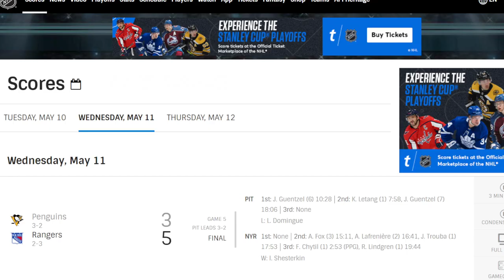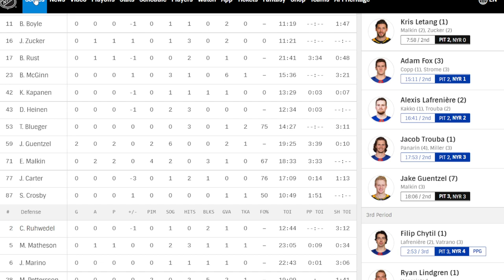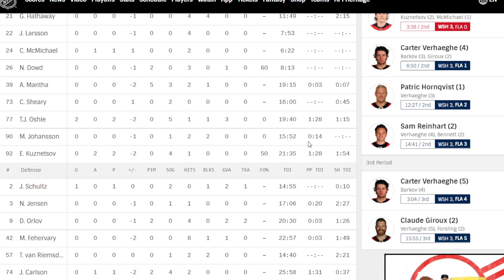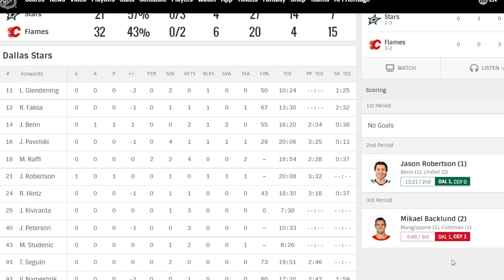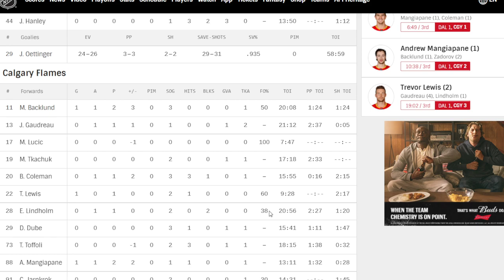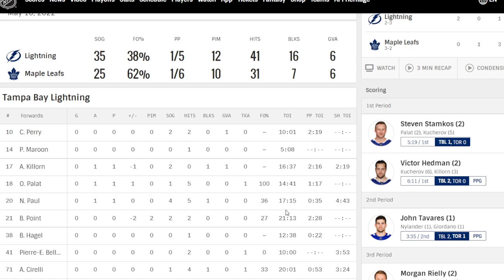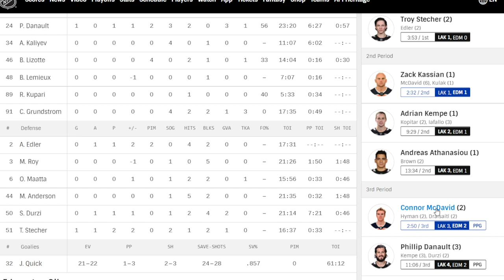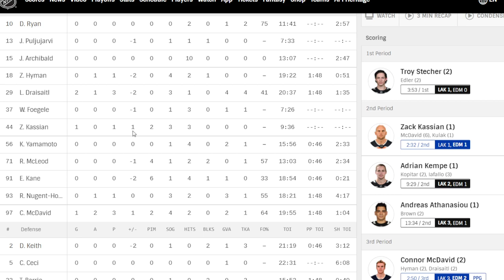NHL Games Reactions And Takes Frolic For May 10th And 11th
I react and give my takes to to the previous nights games. Some displeasure may occur .